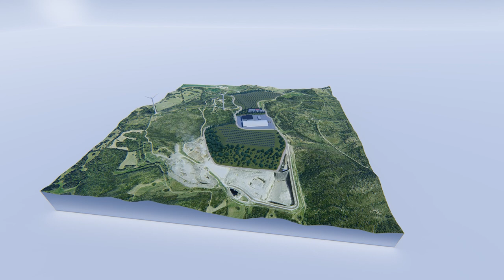Pla d’ampliació de la planta de Milà - 1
El Consorci de Residus i Energia de Menorca, format pels ajuntaments de Menorca i el Consell Insular de Menorca, ha presentat l’Estudi de viabilitat per a la determinació de l’estratègia de desenvolupament i implantació d’un projecte global de generació elèctrica.

Aquest estudi ha estat desenvolupat per l’empresa INGECID, spin off de la Universitat de Cantàbria i amb una àmplia experiència en el camp de les energies renovables i el desenvolupament de plans de viabilitat. L’estudi respon a la necessitat del Consorci de residus d’establir una estratègia de futur entorn a les seves instal·lacions de gestió de residus i al parc eòlic de Milà. L’objectiu final és continuar tractant la totalitat dels residus que es generen a Menorca, però també de dedicar els terrenys disponibles per a la generació de renovables.